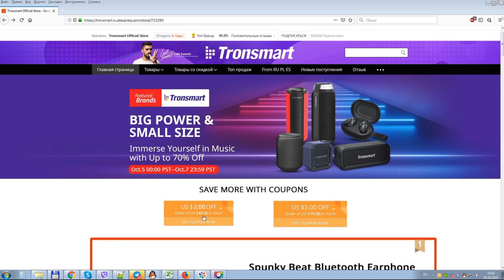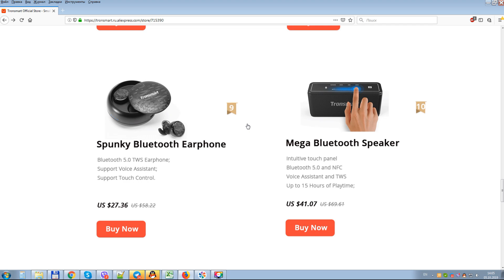Распродажа 5-7 октября 2019 в официальном магазине Tronsmart на Aliexpress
в сообщении продавцу или примечании к заказу напишите кодовое слово "shik-market" - возможно, цену еще снизят
-наушники Spunky Beat (в сообщении продавцу или примечании к заказу напишите кодовое слово "shik-market" , цена будет снижена до минимально возможной ). Платить только после изменения цены
-колонка T6 mini (в сообщении продавцу или примечании к заказу напишите кодовое слово "shik-market" , цена будет снижена до минимально возможной ). Платить только после изменения цены
-геймерские наушники Sono (в сообщении продавцу или примечании к заказу напишите кодовое слово "shik-market" , цена будет снижена до минимально возможной ). Платить только после изменения цены
-T2 Plus (в сообщении продавцу или примечании к заказу напишите кодовое слово "shik-market" , цена будет снижена до минимально возможной ). Платить только после изменения цены
- T6 Plus (в сообщении продавцу или примечании к заказу напишите кодовое слово "shik-market" , цена будет снижена до минимально возможной). Платить только после изменения цены
- старая модель T6 (в сообщении продавцу или примечании к заказу напишите кодовое слово "shik-market" , цена будет снижена до минимально возможной). Платить только после изменения цены
Купить на Geekbuing Element T6 (там дешевле, платить только через PayPal, могут дольше отправлять чем на Али):
Перейди на сайт, выполни условия конкурса и выиграй одну из 30 T2 Plus!!!